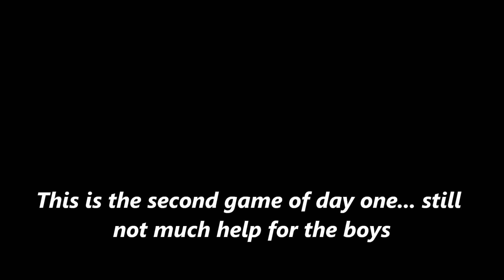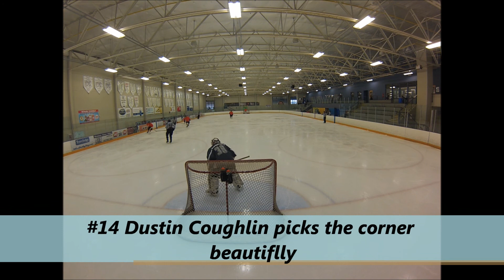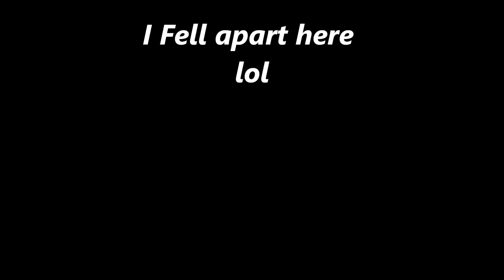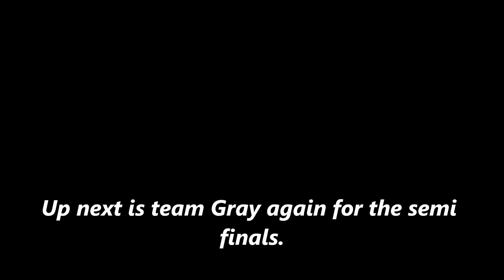game 2 in the charity 3 on 3 orange vs gray